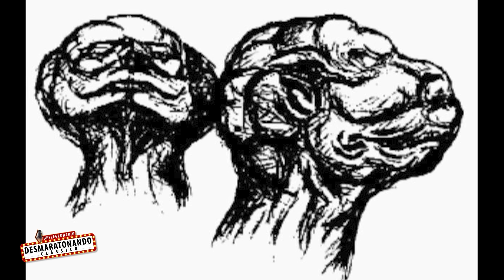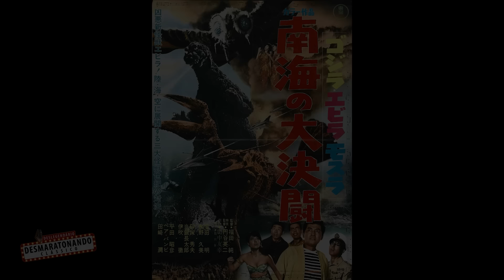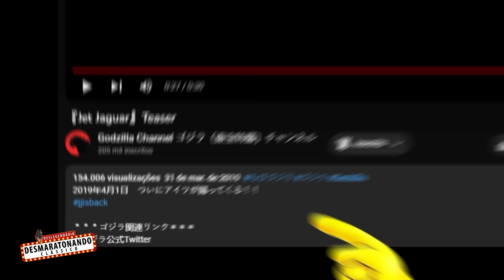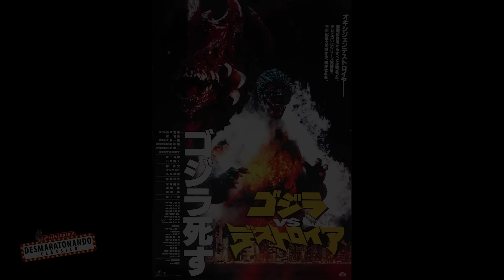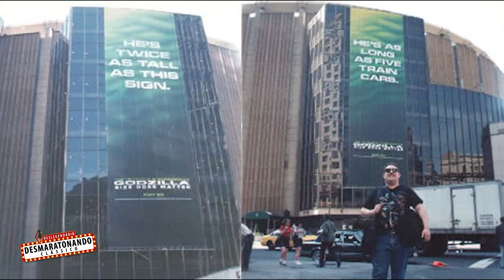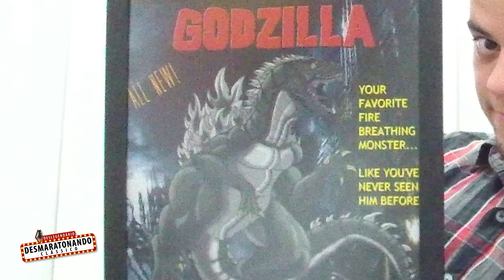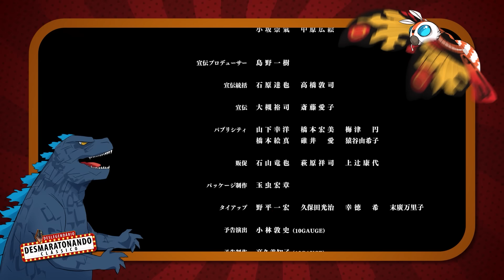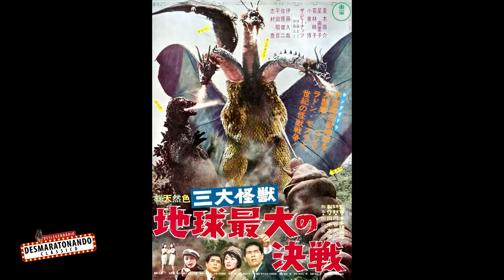Desmaratonando Todos os filmes de Godzilla! | A Saga completa do Rei dos Monstros (1954 - 2019)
Segue a coletânea de análises do Canal Deslegendário de todos os filmes do Godzilla! Se quiser ver a análise de um filme em específico, segue os capítulos abaixo! Sente-se, relaxe e divirta-se!

Capítulos:
00:00 Abertura

Era Shōwa (1954 – 1975)
02:02 Godzilla (1954)
08:50 Godzilla contra ataca (1955)
12:21 King Kong vs Godzilla (1962)
21:24 Mothra vs. Godzilla (1964)
27:50 Ghidrah, O Monstro Tricéfalo (1964)
32:31 A Invasão dos Astro-Monstros (1965)
36:17 Godzilla contra o Monstro do Mar (1966)
41:00 O Filho do Godzilla (1967)
45:23 O Despertar dos Monstros (1968)
49:54 A Vingança de Godzilla (1969)
53:35 Godzilla vs. Hedorah (1971)
58:05 Godzilla vs. Gigan (1972)
01:02:06 Godzilla vs. Megalon (1973)
01:06:44 Godzilla vs. Mechagodzilla (1974)
01:12:41 O Terror do Mechagodzilla (1975)

Era Heisei (1984 – 1995)
01:16:15 O Retorno de Godzilla (1984)
01:21:49 Godzilla vs. Biollante (1989)
01:28:05 Godzilla vs. King Ghidorah (1991)
01:34:37 Godzilla vs. Mothra (1992)
01:40:38 Godzilla vs. Mechagodzilla II (1993)
01:46:25 Godzilla vs. SpaceGodzilla (1994)
01:52:00 Godzilla vs. Destoroyah (1995)
01:57:32 Godzilla (1998)

Era Millennium (1999 – 2004)
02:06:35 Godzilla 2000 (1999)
02:11:57 Godzilla vs. Megaguirus (2000)
02:16:33 Godzilla, Mothra e King Ghidorah: O ataque dos monstros gigantes!
02:21:06 Godzilla contra Mechagodzilla (2002)
02:26:18 Godzilla: Tokyo S.O.S. (2003)
02:31:29 Godzilla: A Batalha Final (2004)

Era Reiwa \ Monsterverse (2016 - presente)
02:39:49 Godzilla (2014)
02:53:02 Shin Godzilla (2016)
03:03:33 Godzilla: Planeta dos Monstros (2017)
03:13:53 Godzilla: Cidade no Limiar da Batalha (2018)
03:21:47 Godzilla: O Devorador de Planetas (2018)
03:32:50 Godzilla II: Rei dos Monstros (2019)

03:46:11 Créditos finais + Agradecimento aos membros do Canal Deslegendário!
03:46:43 Vai ter um Desmaratonando de Godzilla vs Kong?

😄 Apoie a 𝐃𝐄𝐒𝐋𝐄𝐆𝐄𝐍𝐃𝐀́𝐑𝐈𝐎 pelo 𝐏𝐈𝐂𝐏𝐀𝐘: @lucasstuvok